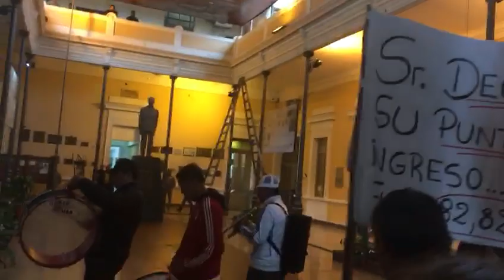Continúan los reclamos en la Facultad de Medicina